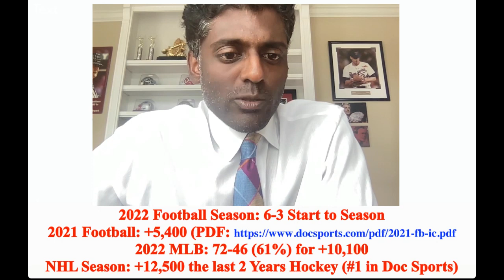MLB Picks and Predictions - Cincinnati Reds vs Philadelphia Phillies, 8/24/22 Free Best Bets & Odds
Philadelphia Phillies vs Cincinnati Reds MLB picks and predictions 8/24/22. The Cincinnati Reds travel to Philadelphia, PA to face the Philadelphia Phillies at 7:05PM EST at Citizens Bank Park. Doc's Sports provides MLB picks, predictions, tips and MLB odds on this matchup of Cincinnati Reds vs Philadelphia Phillies

Indian Cowboy is one of the most watched and popular oddsmakers/handicappers in the Country and on Youtube. IC has been Oddsmaking for 15 years and these videos are for entertainment and complimentary selections regarding his Odds on upcoming games. He offers 1 free selection per day via his daily video. IC's free selections are well known for being one of the best in the country at over 60% documented for the past 3+ years and also does an extra Video just for Youtube Subscribers which discusses every game on the docket each day. IC makes premium selections which can be purchased